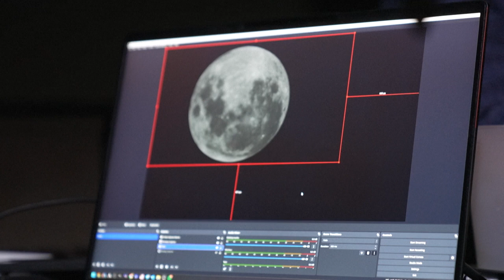La Lune se pare de rouge lors d'une éclipse totale | AFP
La Lune a commencé à rougir vendredi à la faveur d'une éclipse totale, un spectacle céleste peu fréquent qui sera suivi deux semaines plus tard par une éclipse partielle du Soleil.